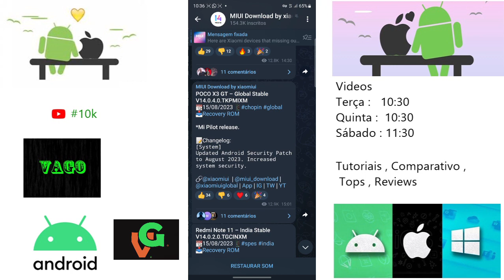Poco X3 GT Nova Atualização Miui 14.0.4.0 Versão Global ( Mi Pilot )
E aí pessoal blz ?, então nesse vídeo de hoje trago a vocês o update recente de interface recebida pelo Poco X3 GT  Versão Global, ele agora está recebendo a Miui 14.0.4.0  que está  disponível para todos os testadores betas, quer saber mais detalhes veja todos no vídeo a seguir